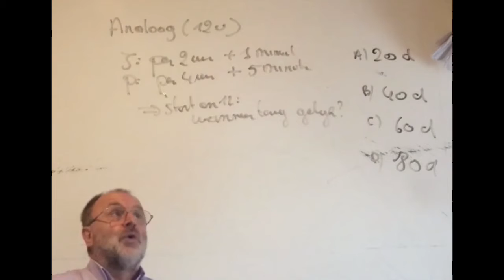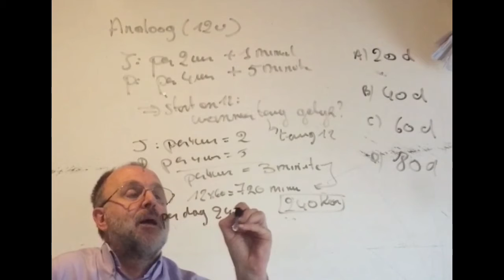2233 Augustus 2020 Vraag 16 / ijkingstoets Wiskunde Handelsingenieur